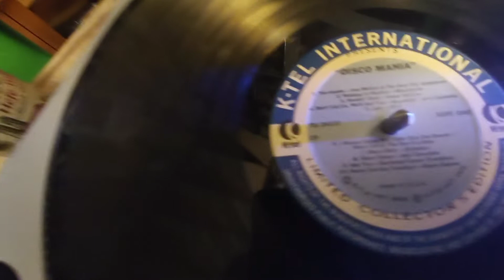BLAHZAY BLAHZAY samples Gwen McCrae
Rocking Chair by Gwen McCrae sampled by blahzay blahzay Danger